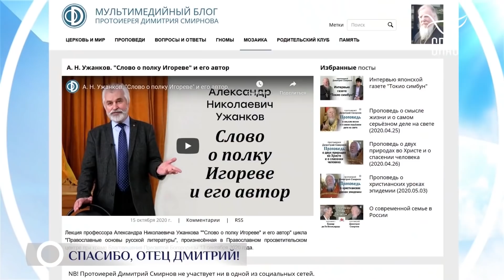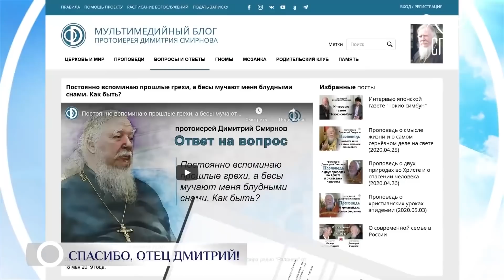Спасибо, отец Димитрий! (ТК "Спас", 2020.10.24)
Сюжет телеканала "Спас", посвящённый протоиерею Димитрию Смирнову. 24 октября 2020 года.